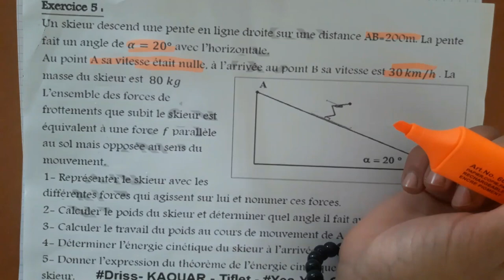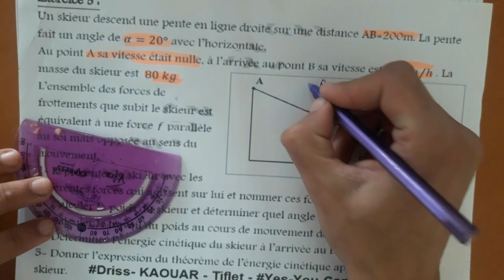🔥🔥1 Bac : Travail et énergie cinétique 🔻 Partie 3 🔻 théorème d’énergie cinétique Cours Exercice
1ère bac : Travail et énergie cinétique – théorème d’énergie cinétique 🔻 Partie 1  🔻

لله اسهل عليكم تفرحو وليديكم بالتوفيق

🔻 Driss Dotcom ®️